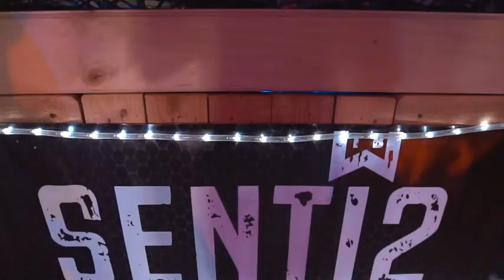After Movie… Senti2 @ Secret Location (13-04-2019)